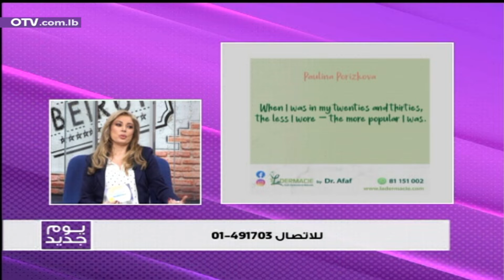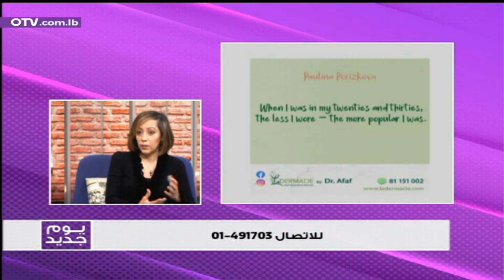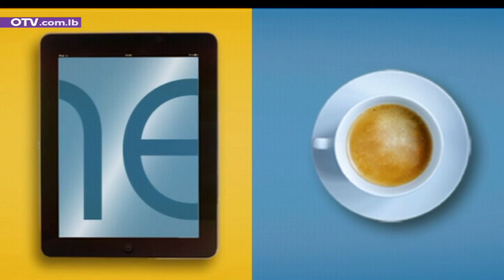كيف تتقبلين منتصف العمر وأنت بأبهى حلة وأجمل إطلالة؟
الجاذبية لا عمر لها! كيف تتقبلين منتصف العمر وأنت بأبهى حلة وأجمل إطلالة؟ كل الأسرار الجمالية مع د. عفاف معكرون، صيدلي واختصاصية بالعناية بالبشرة.